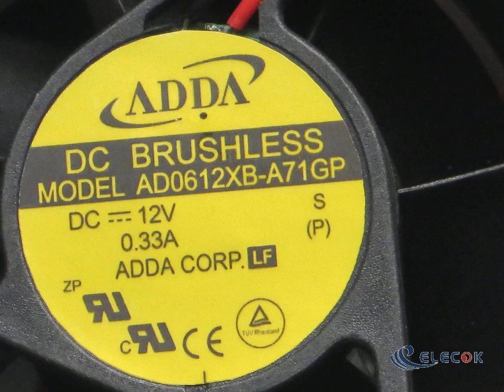AD0612XB-A71GP 12V 0.33A 2 Wires Cooling Fan